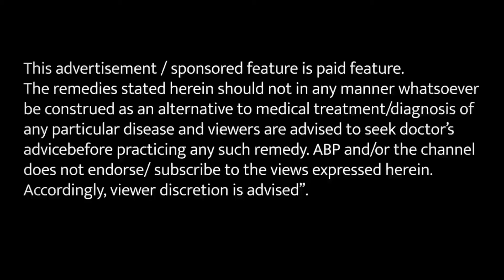बवासीर से झेल रहे हैं परेशानी तो आपके लिए है ये नुस्खा PILES HOME REMEDIES